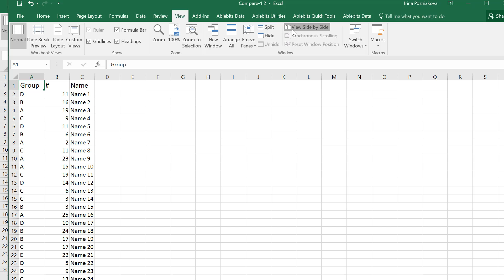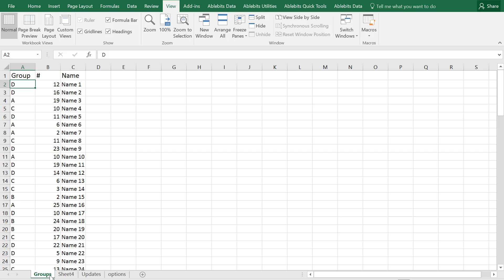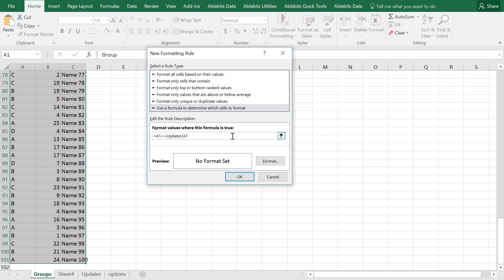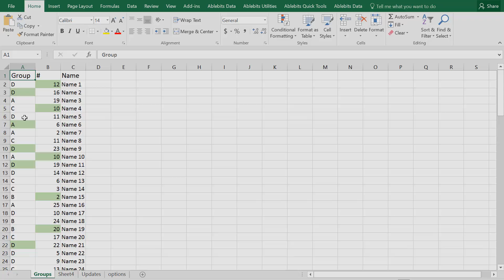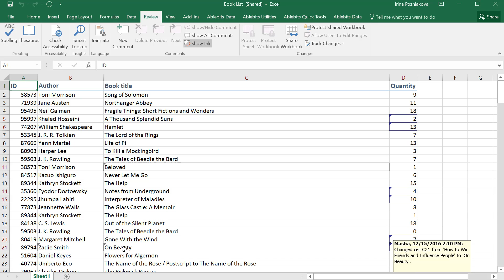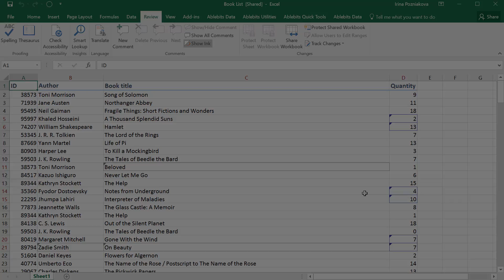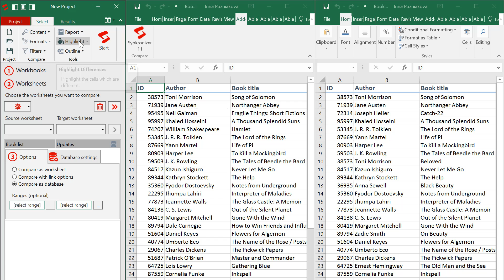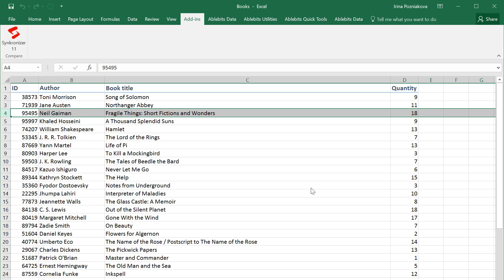How to compare two Excel files for differences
The video shows how to compare two Excel files /sheets for differences in a number of ways:
- Via formulas and conditional formatting
- By using special add-ins
- View files side by side

To compare 2 different workbooks rather than sheets, try the tool from this tutorial: